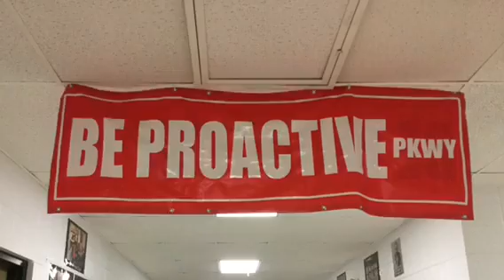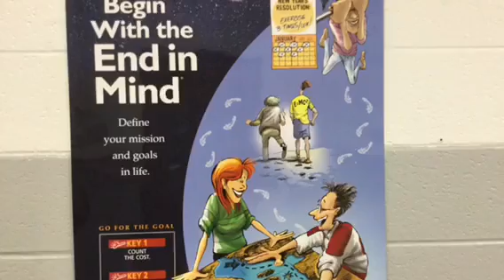Watch me Lead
Mrs. Heaton's first grade class music video